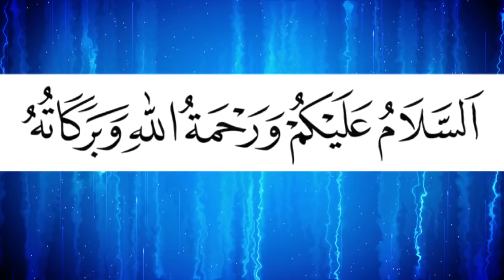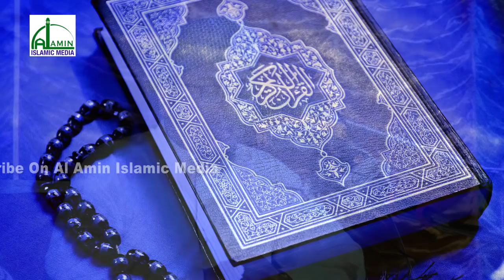কারাগার থেকে বেরিয়ে এই প্রথম সাতকানিয়া | Abdur Rahim Al Madani | আব্দুর রহিম আল মাদানী | Bangla Waz